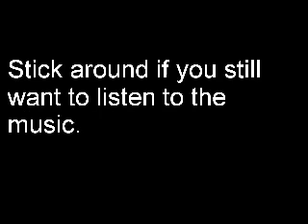Stargate Sg1-Battlestar Galactica {{}}Cross over{{}}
This was made before the Stargate Sg1 ending and during the season 3 of Battlestar Galactica. It isn't the best or the brightest. My first attempt at video editing.  Enjoy!